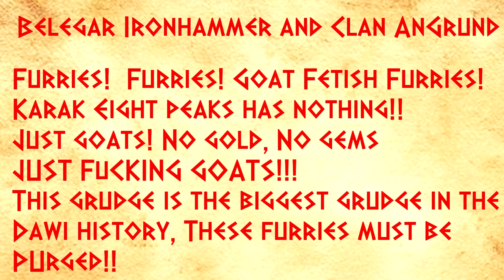Disguised Advisors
Tarriff is a 'Total war' Content Creator but not a 'Warhammer' content creator.
And using 'Total war Franchise' images, assets, etc